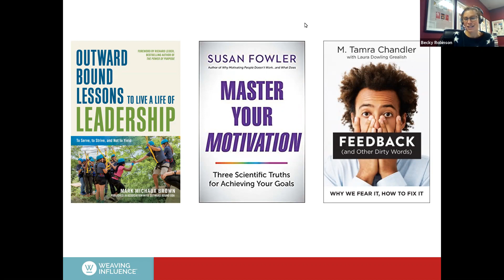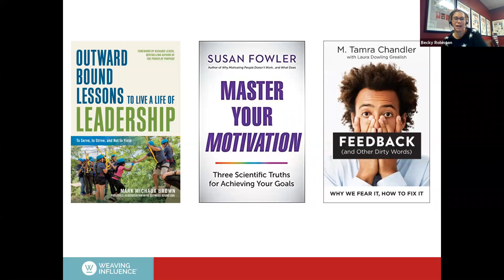Leadership Learning Highlights from 2019 with Berrett-Koehler Authors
2019 was an exciting year for many of our authors, including Berrett-Koehler authors and leadership experts Susan Fowler, Mark Brown, Tamra Chandler, and Laura Grealish, as they each celebrated the releases of their books. Join us as we discuss their book launches, successes, and how 2019 was meaningful to them.